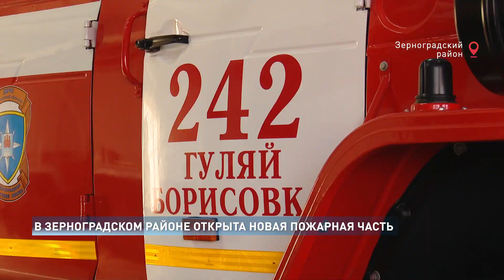В ЗЕРНОГРАДСКОМ РАЙОНЕ ОТКРЫТА НОВАЯ ПОЖАРНАЯ ЧАСТЬ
На глазах жителей Гуляй-Борисовки пожарные отрабатывают экстренную ситуацию. Из машины, попавшей в ДТП, нужно извлечь людей и затушить воспламенение. В программе торжественного открытия новой пожарной части - это самый зрелищный момент. Само открытие - для местных жителей важное событие.

Работники пожарной части будут обеспечивать безопасность жителей более двадцати населенных пунктов, в которых кроме жилых домов, располагаются социальные объекты.

Одиннадцать сотрудников части могут не только бороться с огнем. Все работники пожарной части прошли обучение по программе «Спасатель». Каждый готов прийти на помощь при ДТП, оказать первую медицинскую помощь. Так работают все областные спасательно-пожарные части. За последние 9 лет их уже открыто 44. Они стали частью системы защиты жителей региона от чрезвычайных ситуаций.

В среднем специалисты областной Противопожарной службы совершают около 10 тысяч выездов в год. Как на тушение пожаров в жилом секторе, так и на борьбу с огнем в природе.

Очередную областную пожарную часть совсем скоро торжественно откроют в Мясниковском районе.